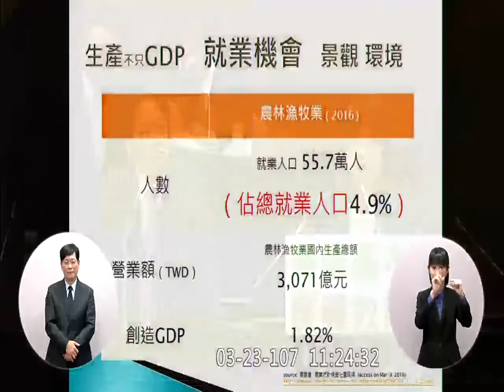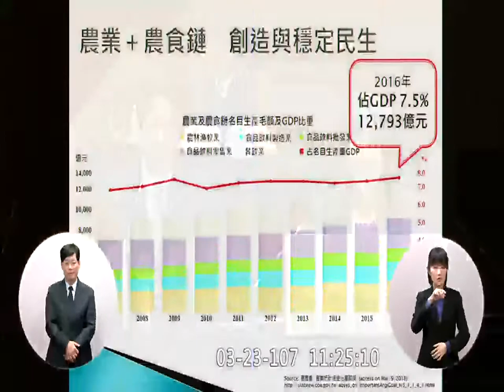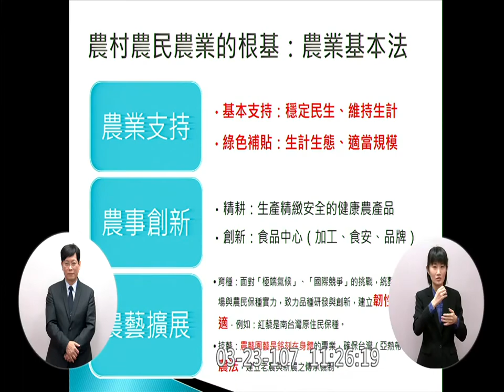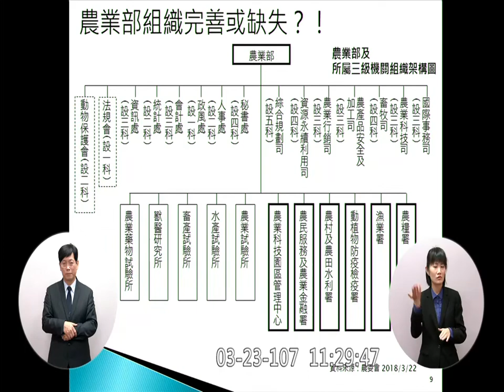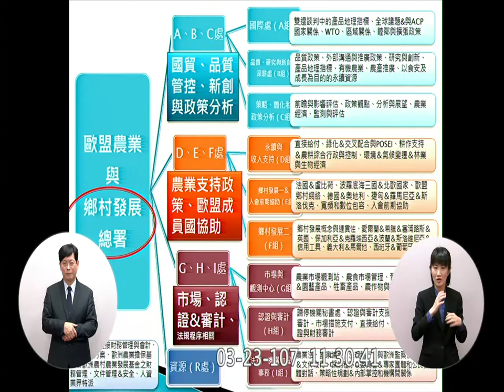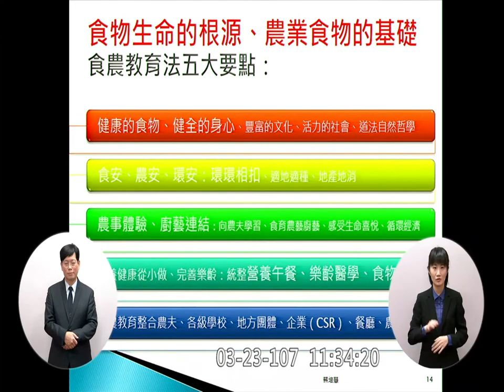2018 03 23 院會 f-11290 AM 【立法院演哪齣？】